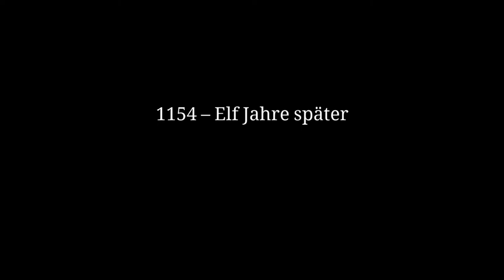THE PILLARS OF THE EARTH #29 * Ein Geheimversteck in der Krypta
The Pillars of the Earth Part 29 Ein Geheimversteck in der Krypta